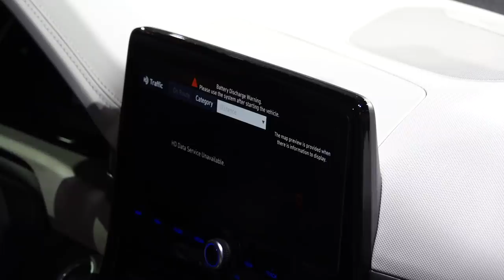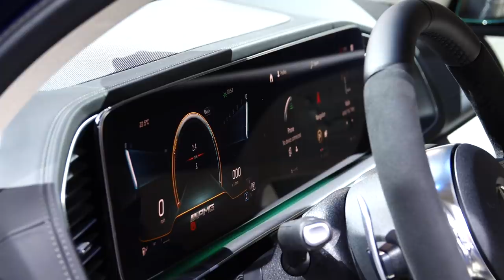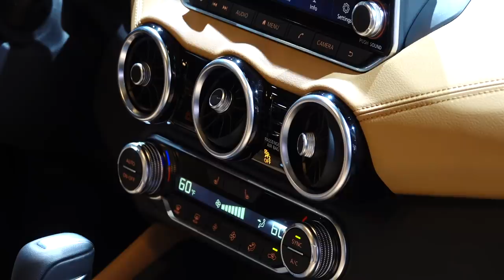A Full VIP Tour Of The 2019 LA Auto Show!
Can’t get to the 2019 Los Angeles Auto Show? Here’s a laser focused full tour of all the important cars, SUVs, concepts and electric vehicles that were unveiled at the show. It’s all here in one video. Great if you can’t travel to the City of Angels or just curious to see if it’s worth your while. The Chevy C8 Corvette, Ford Mustang Mach-E, Porsche Taycan 4S and much much more. And Tom picks his Top 5 right off the bat. Check it out!